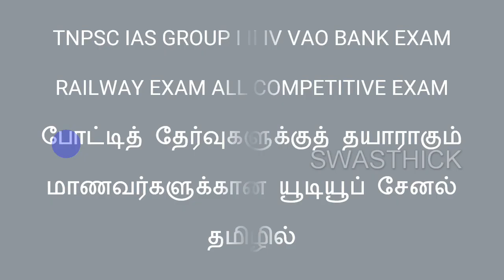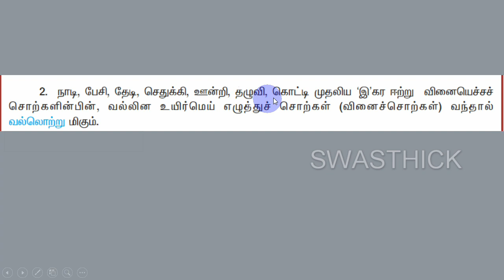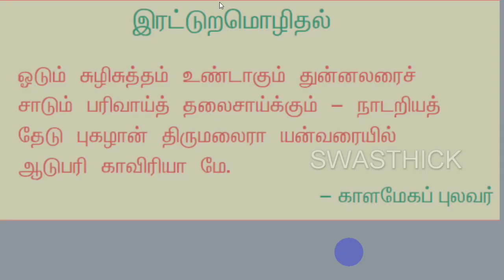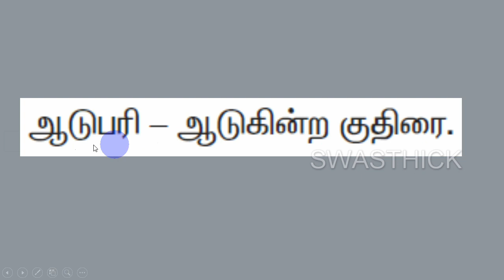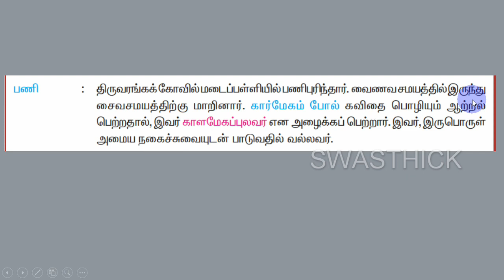16 TNPSC Group II IV காளமேகப்புலவர் வல்லினம் மிகும் இடங்கள் SRT STUDY CIRCLE GROUP தமிழ் TAMIL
காளமேகப்புலவர் வல்லினம் மிகும் இடங்கள் 16 TNPSC Group II  IV  SRT STUDY CIRCLE GROUP தமிழ் TAMIL TAMILTAMIL NADU PUBLIC SERVICE COMMISSION
இறட்டுரமொழிதல்
இறட்டுர மொழிதல்
காளமேகப் புலவர்
IRATTURA MOZHITHAL
IRATTURAMOLITHAL
KALAMEGAPPULAVAR
KAALAMEGAPPUZHAVAR

இலக்கணம்
Part-A
கட்டாயத் தமிழ் மொழித் தகுதி மற்றும்
மதிப்பீட்டுத் தேர்வு
(100 Questions/150 Marks)
Part-B
General Studies (75 Questions)
Aptitude and Mental Ability Test
(25 Questions)

Preliminary Examination
(Objective Type)
General Tamil (S.S.L.C. Standard)
(100 questions)
General Studies (Degree Standard)
(75 questions)
(S.S.L.C. Standard)
(25 questions)
தமிழ்

6th std tamil tamilnadu state board old book and new 2022 government book
7th std tamil tamilnadu state board old book and new 2022 government book
பொதுத் தமிழ்
பனிரெண்டாம் வகுப்பு தமிழ்
POTHUTH TAMIL
KATTAYATH TAMIL